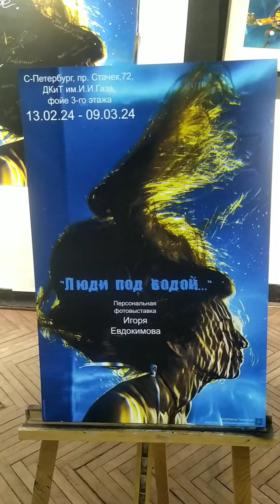Человек Арт-Объект Алла Зиневич. Люди под водой Фотограф Игорь Евдокимов . ДК им Газа.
Люди под водой
Фотограф Игорь Евдокимов
Сердцу фотографа не хочется покоя, оно неспокойно, как морская, неугомонная волна, которая захватывает, обнимает людей и увлекает их в пучину прекрасного движения и экспериментов. Например, под воду, как это бесстрашно сделал автор выставки «Люди под водой» фотограф Игорь Евдокимов.
Кадры подводной съёмки в его работах такие чистые, так филигранно точно передают движение в подводном мире, что даже не верится, что подводная съемка сама по себе очень непростая и требует особой техники и подхода, ведь вода – это другой мир, со своими правилами, преломлениями и значениями, когда даже выход на поверхность – это выход за границу мира, из «зоны комфорта».
Каждый, кто смотрел на свои собственные руки, ноги, колени сверху вниз, стоя в кристально чистой воде озера, моря или бассейна, помнит какими близкими и одновременно нереальными они кажутся. На красивом теле видны блики, загадочные светотени…
Модели Игоря Евдокимова обладают прекрасными спортивными телами, что позволяет мастеру с их помощью создавать яркие подводные картины-зарисовки на разные темы: загадочно романтичные и нежные, театрально комичные и гротескные, активно спортивные и вызывающие философские мысли.
Игра близкого и далекого, воздуха, света и воды, красота и гармония человека в окружающей его стихии, – все это в ярких и прекрасных фотоработах Игоря Евдокимова.
Приглашаем пройтись по этой празднично-яркой подводной галерее, взглянуть на жизнь с неожиданной точки зрения, «из-под воды» и ощутить всю предложенную автором гамму «подводных» человеческих чувств.
Светлана Захарова